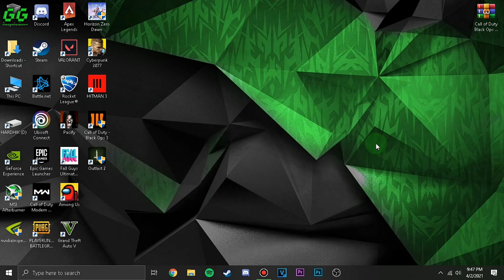Call Of Duty Black Ops III Low End PC Config File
Hey Everyone,
GG Online!

In this Video, I listed a few tips to fix the performance issues such as freezing, spikes, low FPS, stuttering, lagging, fps drop. in just a few minutes, you'll be back in the game with better FPS. Sounds exciting right?
And yes it is.

The following config files can help quite a lot, If your game looks like a slideshow even with the lowest video settings, you might be able to improve performance with a dive into the low end pc's config file.

You'll be able to push the graphics lower than in-game settings allow.

It's simple to do, just download the config file, copy, replace and enjoy!!

My PC Specs:
RAM : 16 GB (8×2)
CPU : Intel Core i5-3470 @3.20GHz
GPU : GTX 1050ti OC (4GB)
 OS : Windows 10 Pro 64 bit
Comment Down Your Experience 📝